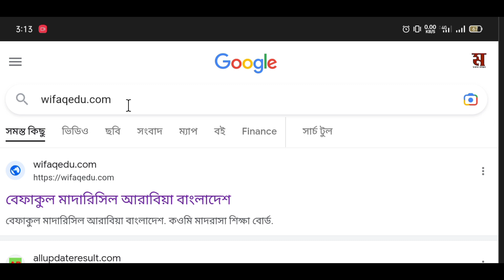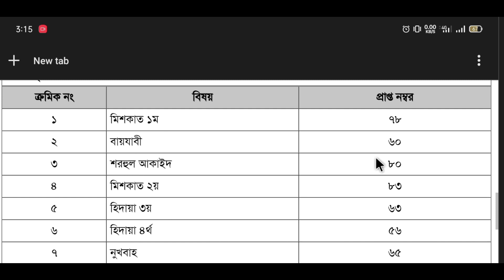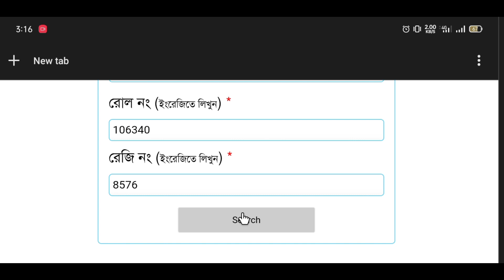বেফাক ২০২৩ পরীক্ষার রেজাল্ট দেখুন মোবাইল দিয়ে || নিজের রেজাল্ট দেখুন মাত্র দুই মিনিটে মোবাইল দিয়ে